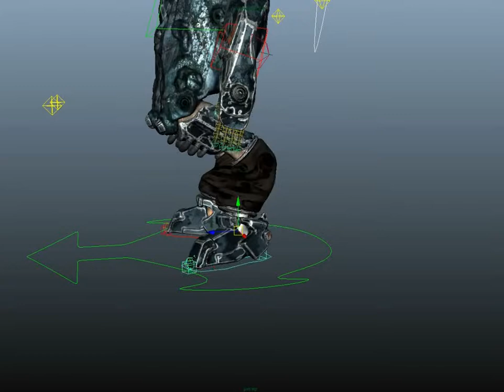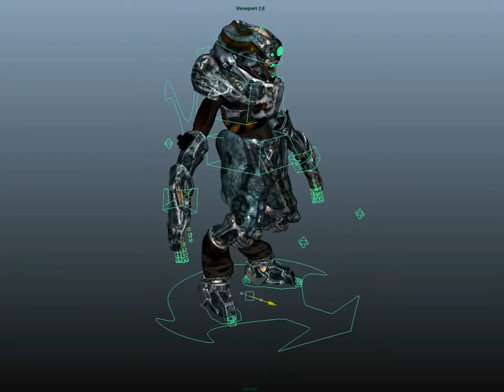Alien Warrior - 3d Model High poly to Low poly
Hi, this is my first Character pipeline.
Zbrush sculpt high poly model, retopology in Zbrush and texture in photoshop.
Rigging in Maya and Render/Turntable in Marmoset